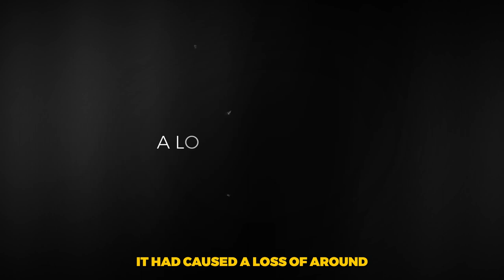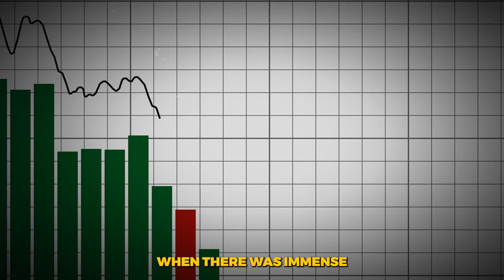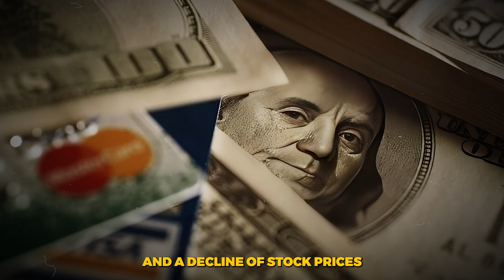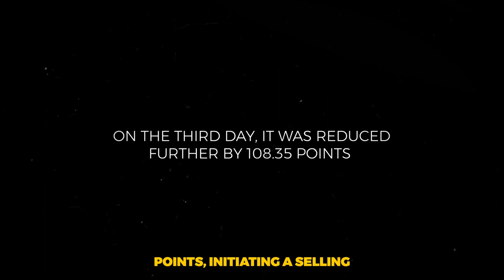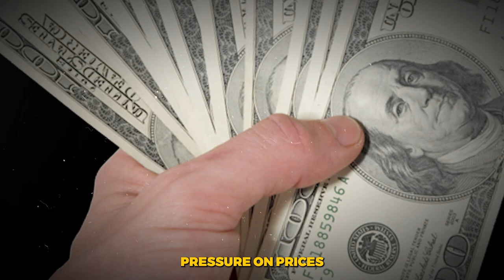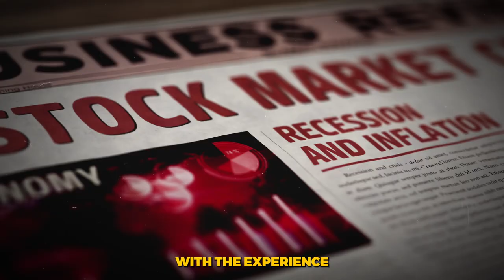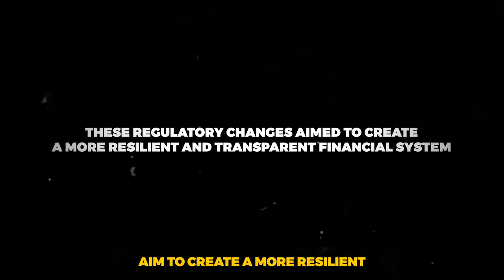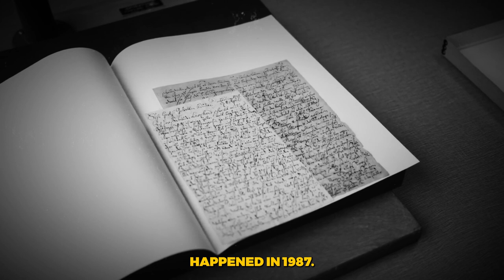The Stock Market Crash of 1987 : America's Economic History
On October 19th, 1987, the stock market crashed, costing investors billions of dollars. This video is a history of the Stock Market Crash of 1987, from its origins to its devastating consequences.

If you're curious about the Stock Market Crash of 1987, or want to learn more about America's economic history, then this video is for you! In this video, we'll take you through the events leading up to the Stock Market Crash of 1987, and explain what happened afterwards. This video is a great resource for students studying American economic history, or anyone who wants to learn more about the Stock Market Crash of 1987!